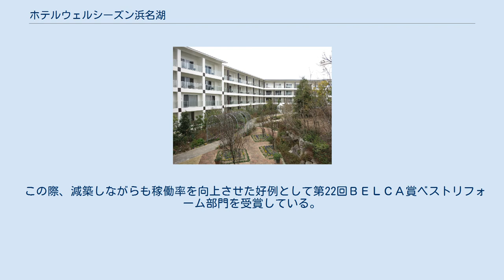ホテルウェルシーズン浜名湖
ガーデンコート棟 ホテルウェルシーズン浜名湖（ホテルウェルシーズンはまなこ）は、静岡県浜松市の浜名湖のほとりにある舘山寺温泉にあるリゾートホテルである。
遠鉄観光開発が運営している。
 浜名湖周辺で最大級の温泉リゾートホテル。
遊園地浜名湖パルパルと隣接しているほか、同一建物内に日帰り温泉華咲の湯があり、宿泊客は相互を行き来できるようになっている。
 地場産の野菜を活用した健康志向料理や充実したデモキッチンでのできたて美食料理が特徴のビュッフェレストラン「るぴなす」とプライベートを重視した落着いた雰囲気の和風ダイニングレストラン「花扇（はなおうぎ）」がある。
 宿泊客は日帰り温泉華咲の湯を無料で利用できるほか、宿泊者専用の露天風呂に入ることもできる。
 老舗旅館「遠鉄ホテルエンパイア」の建物の老朽化に伴い改築を行い、2009年6月にリニューアルオープンした。
客室は新築棟「ガーデンコート」と8階建ての「スカイコート」がある。
遠鉄ホテルエンパイアでは団体客受け入れをメインにしていたが、ウェルシーズン浜名湖では「リゾート」を前面に出し、個人客をメインターゲットにしている。
 この際、減築しながらも稼働率を向上させた好例として第22回ＢＥＬＣＡ賞ベストリフォーム部門を受賞している。